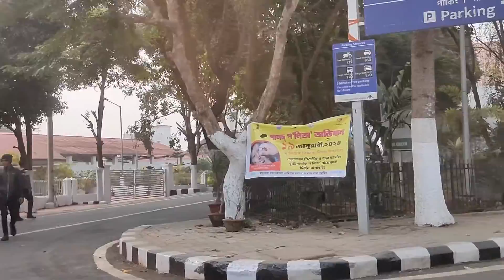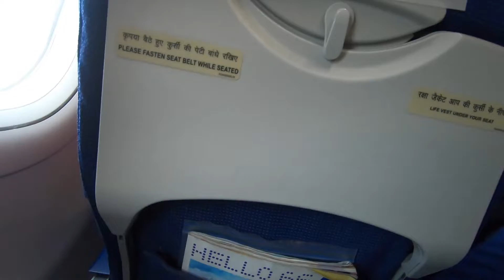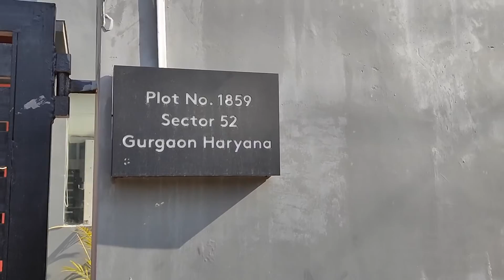Guwahati to Delhi | Flight Journey | Indigo | OYO Townhouse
Guwahati to Delhi journey
indigo flight
OYO townhouse
28 Jan 2020